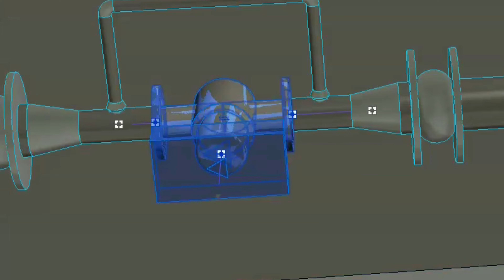GS Soluções e Imagens - Scan 2 BIM e modelagem de ativos para gestão inteligente 4.0